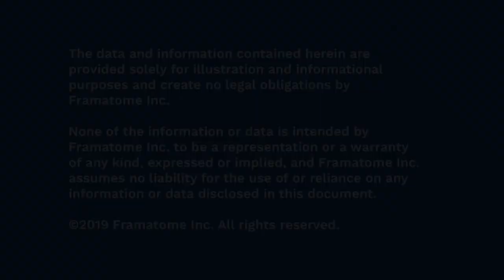Integrated Outages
Having the right team makes all the difference. And when outage timing is critical for sustaining the viability of a plant, an all-star team can create success. Framatome worked with a plant that had historical outages of 35 days, but the utility wanted to improve that timing. We worked with the site director and looked at previous outage lengths, processes and adjusted crew sizes for a shorter outage plan. With the Framatome work on critical path, we came up with an aggressive 25-day outage schedule which, for this plant, was a significant improvement.